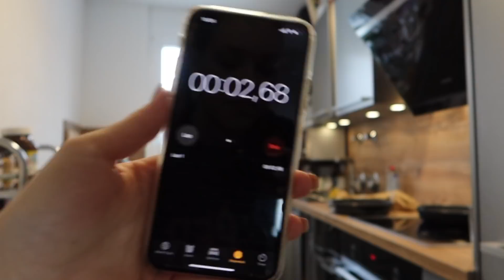10 MINUTES SPEED CLEANING MOTIVATION | SARA DZODZO